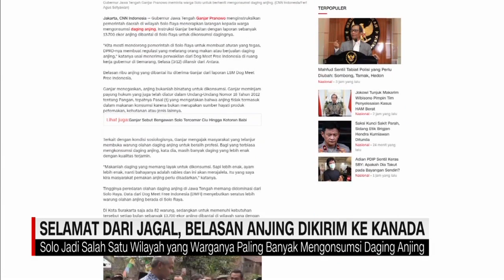Selamat Dari Jagal, Belasan Anjing Dikirim Ke Kanada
Mengkonsumsi daging anjing dianggap wajar di sejumlah daerah di Indonesia. Tahun lalu, puluhan anjing berhasil diselamatkan di Sukoharjo,  Jawa Tengah saat akan dijagal. Hampir setahun kemudian, mereka telah mendapatkan rumah barU, bahkan puluhan diantaranya diadopsi keluarga di Kanada.